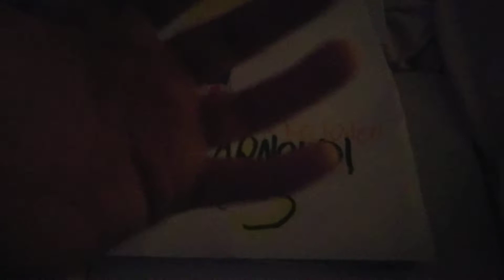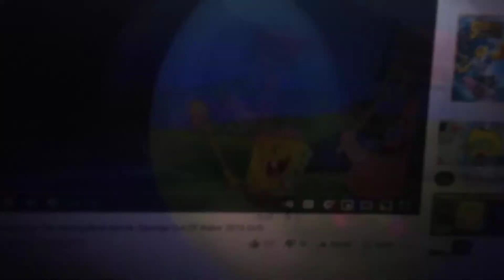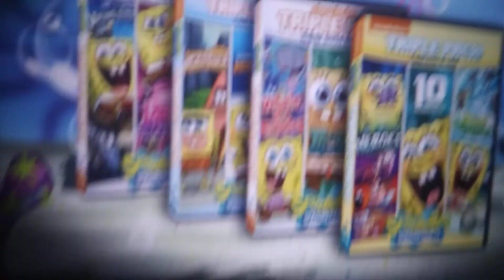opening to Hey Arnold Movie 3 DVD